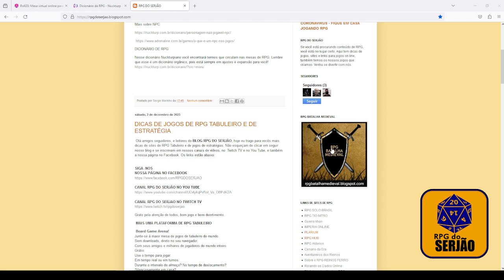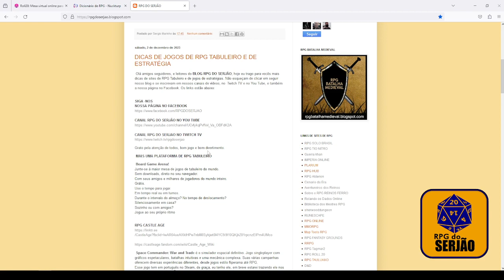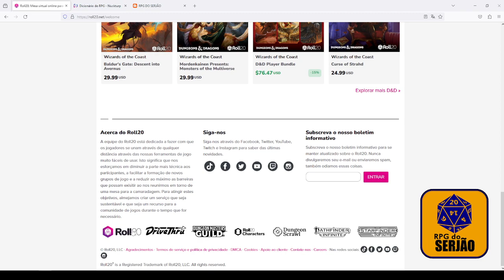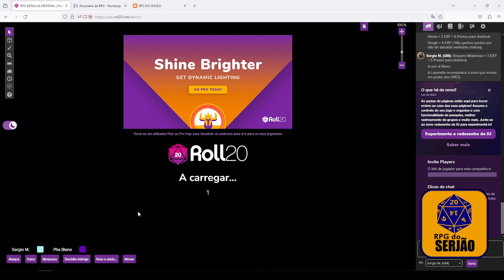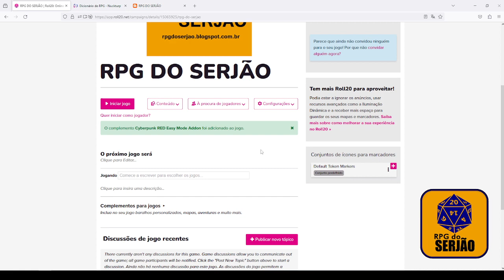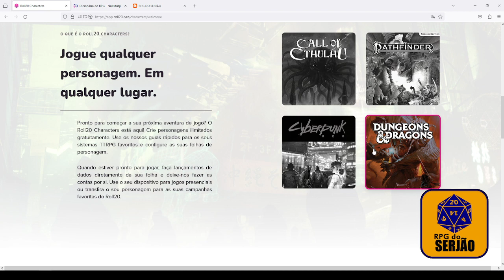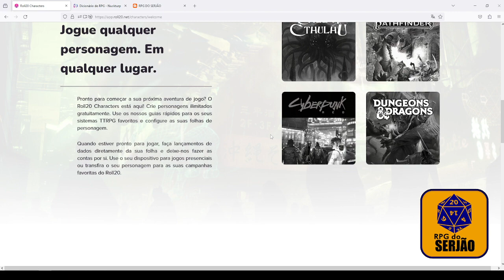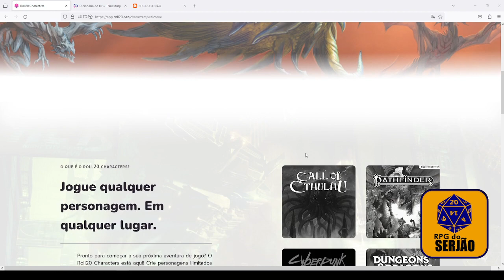RPG DO SERJÃO - BATE PAPO SOBRE RPG.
Conversinha rápida sobre RPG, falamos sobre NPCS, sobre o conteúdos de nosso Blog, e outros assuntos.